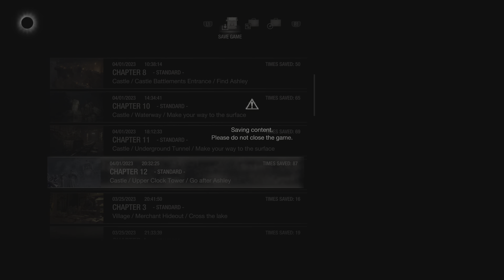Resident Evil 4_20230401212243